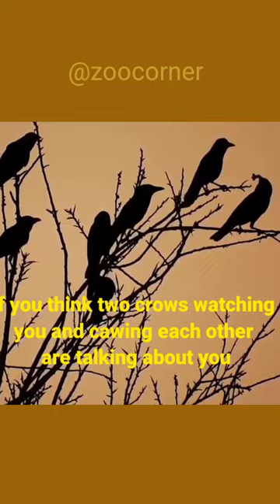Crow Is Smarter Than A 7 Year Old | Most intelligent bird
Meet the most intelligent bird, crow.Crows are some of the smartest creatures in the animal kingdom. Scientists compare the intelligence of crows to that of a seven-year-old human child. Meet crow or corvids in general.They Recognize Human Faces Can you tell one crow from another? In this respect, a crow may be smarter than you because it can recognize individual human faces.If you think two crows watching you and cawing at each other are talking about you, you're probably right. They Talk About You to Other Crows. They Remember What You Did It turns out crows can pass on a grudge to their offspring They can differentiate between those who have been kind to them and those who have caused them stress. Crows will even pass this information on to other generations. They Use Tools and Solve Problems While crows are the only non-primates that make new tools. In addition to using sticks as spears and hooks, crows will bend wire to make tools, even if they have never encountered wire before. a thirsty crow drops stones into a water pitcher to raise the water level to take a drink. They Understand Analogies While a crow is unlikely to outscore you on a standardized test, they do understand abstract concepts, including analogies.